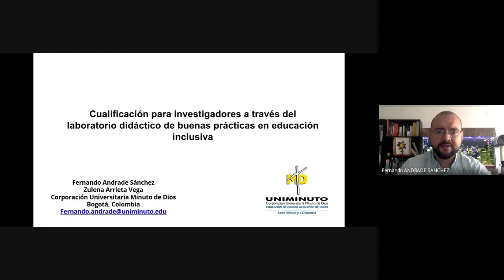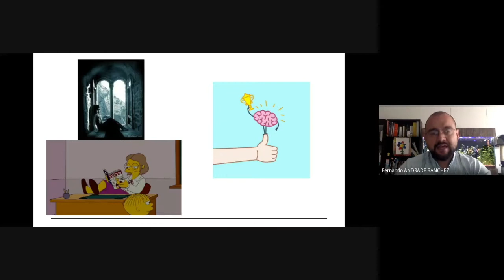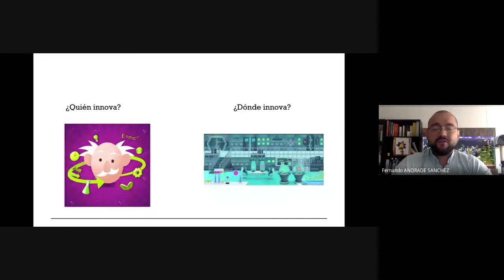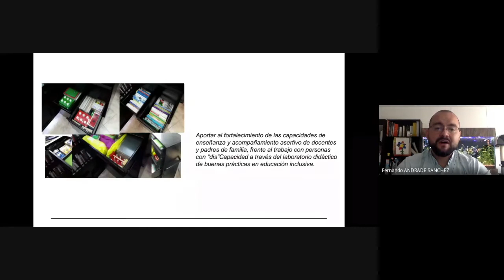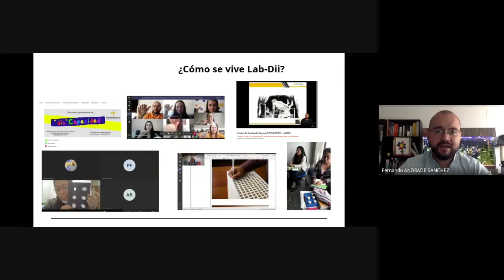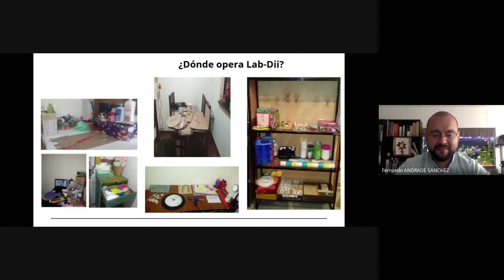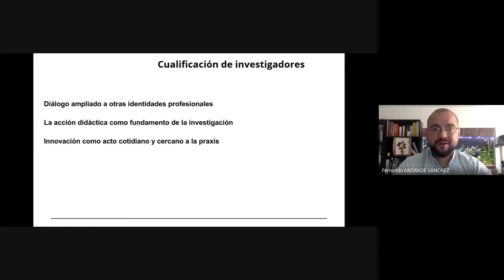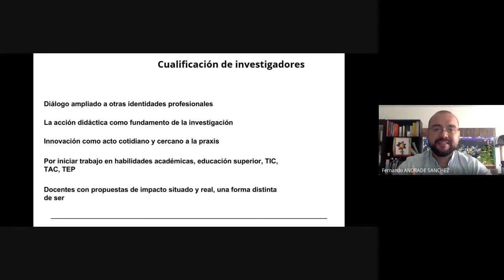Cualificación de investigadores a través del laboratorio didáctico de buenas prácticas...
Tema: Cualificación de investigadores a través del laboratorio didáctico de buenas prácticas en educación inclusiva.
Autor: Fernando Andrade Sánchez.
UNIMINUTO.
País: Colombia.